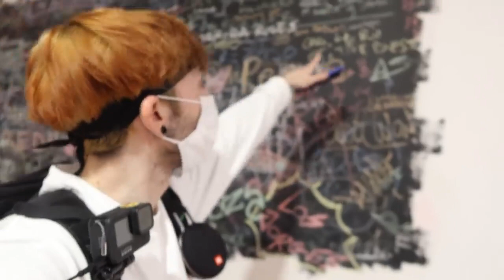¡Tirando HACHAS con Abby y Orslok en El HACHAZO! Kidi